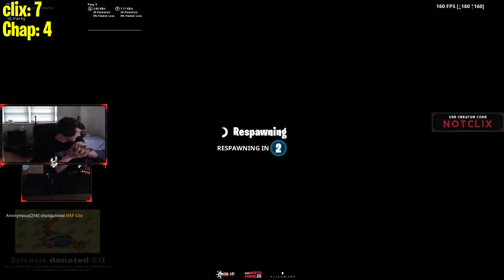Liquid Chap 1v1's MSF Clix & Then Shows him this *INSANE* Door Trick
Watch Liquid Chap 1v1 Msf Clix & Later Show Him This Overpowered Start where you Can shoot Through Doors.

Credits:

MSF Clix Creator Code: NotClix

Liquid Chap Creator Code: Chap